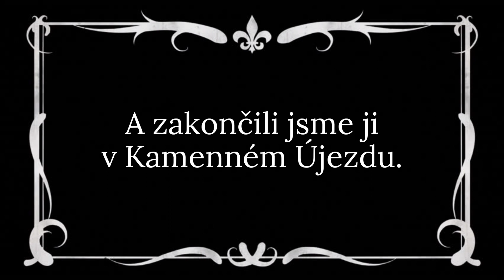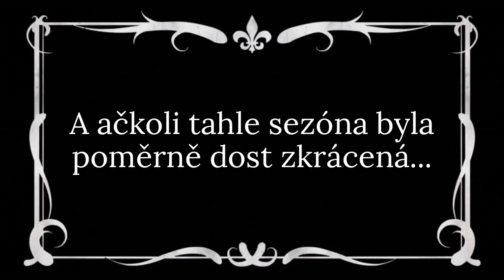SDH Příkosice - Sezóna 2020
Ahoj!
Vítejte u videa z naší příkosické sezóny tohoto roku. Ačkoli nám ji Covid celkem slušně zkrátil a ochudil, nelámali jsme si s tím hlavu a už rozhodně nám to nezabránilo si všechny zbylé soutěže užít. Opět je na místě se omluvit za kvalitu videí útoků, to se bohužel prostě už stává. Doufám ale, že to překousnete a video si užijete. Těšíme se v příštím roce!
S pozdravem
SDH PŘÍKOSICE♥